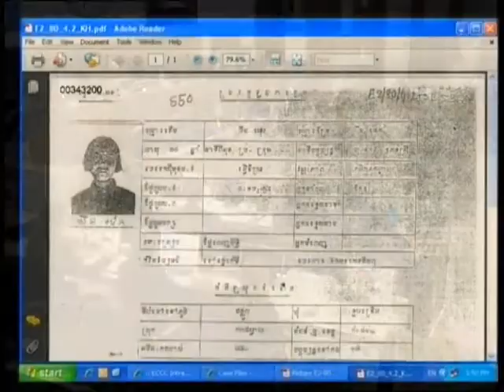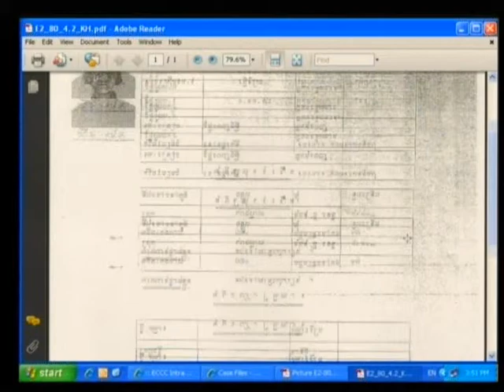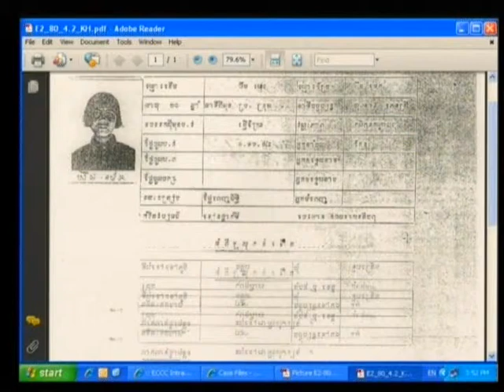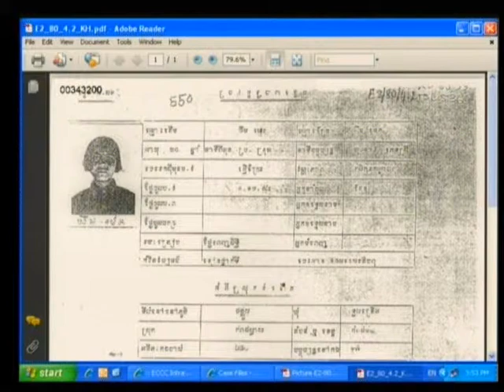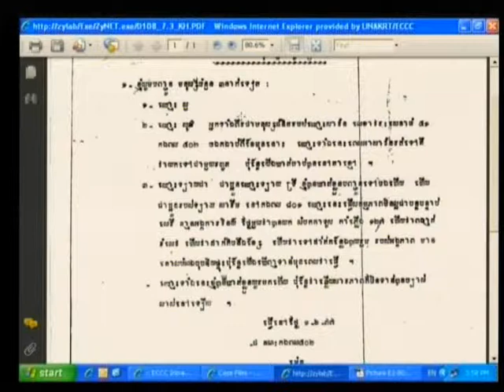Session 4 - 08 July 2009 - Case 001 - FL/KH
Questioning of CP Phaok Khan and CP Chin Meth.